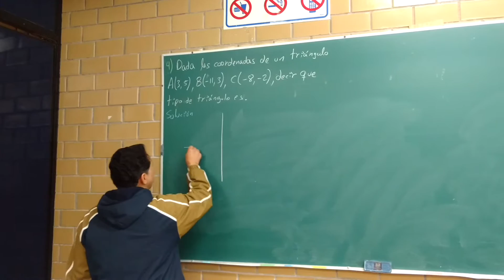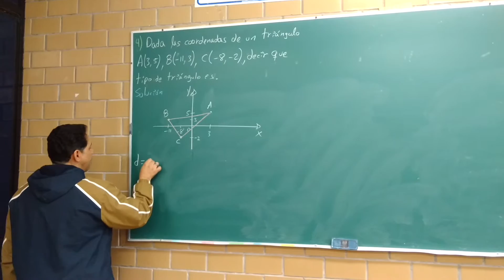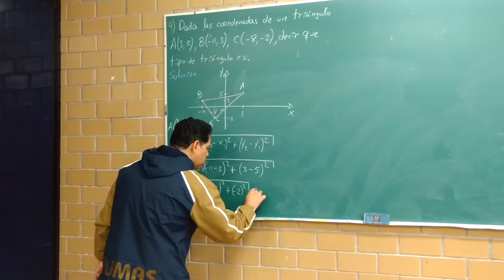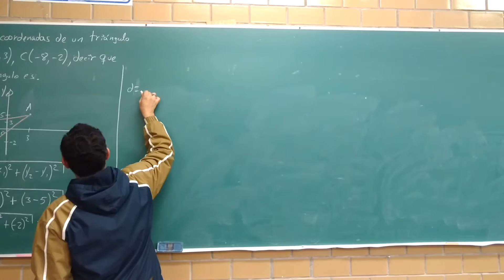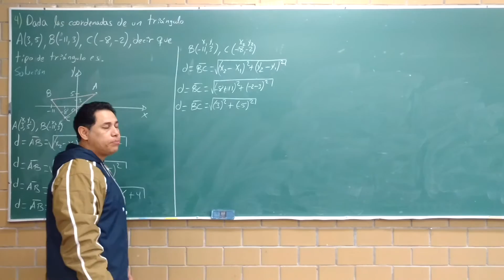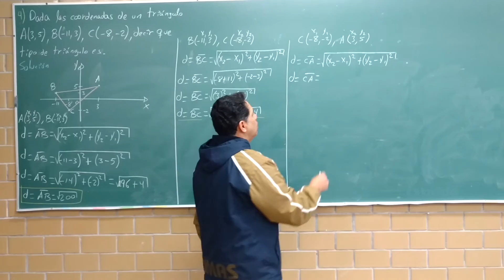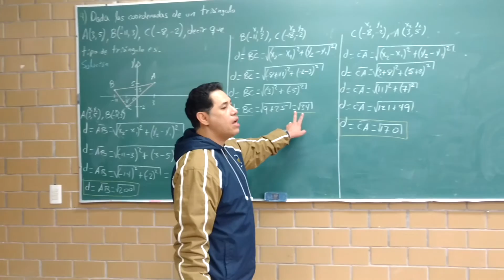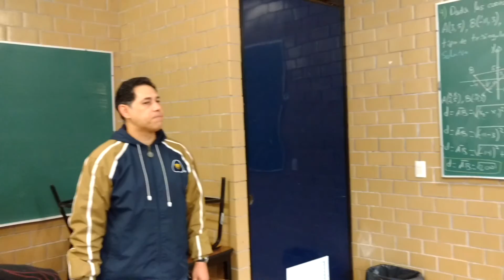DISTANCIA ENTRE 2 PUNTOS (EJEMPLO 4)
Se muestra cómo se puede saber si se trata de un triángulo, Escaleno, Equilátero o bien Isóceles.